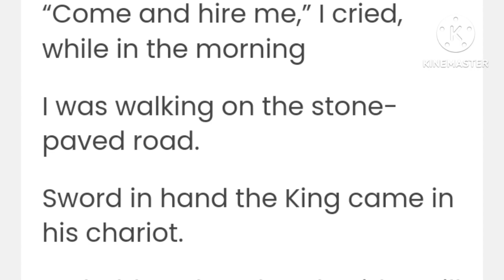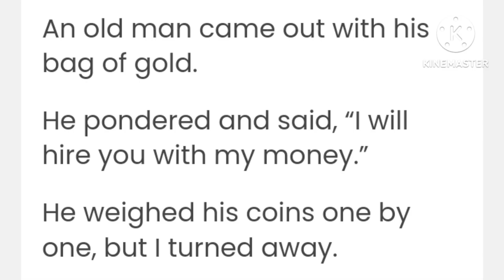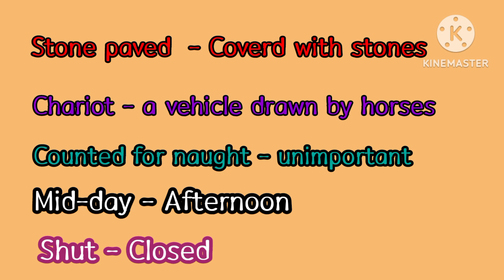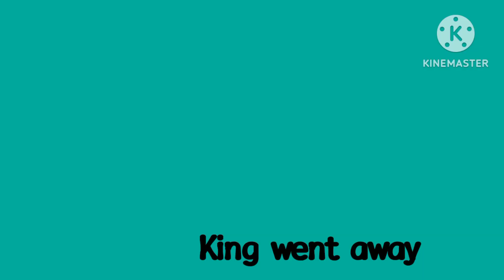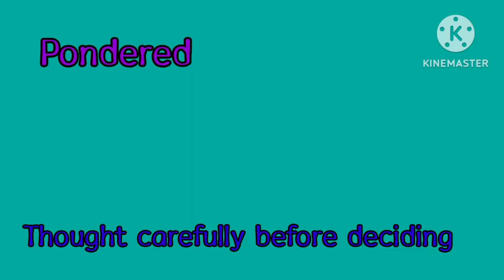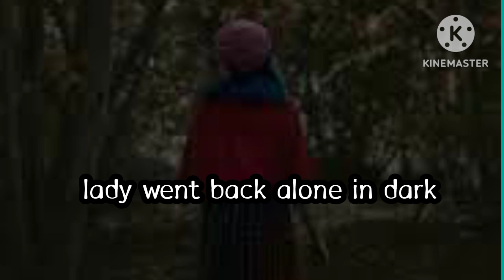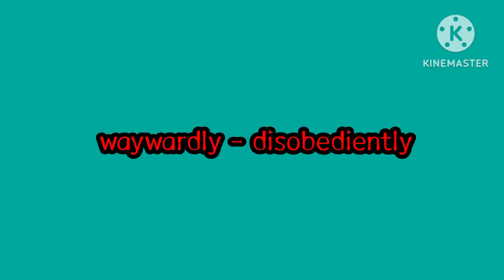The Last Bargain poem class 8